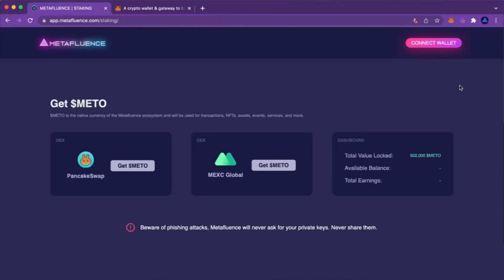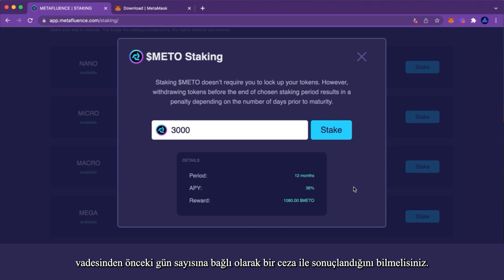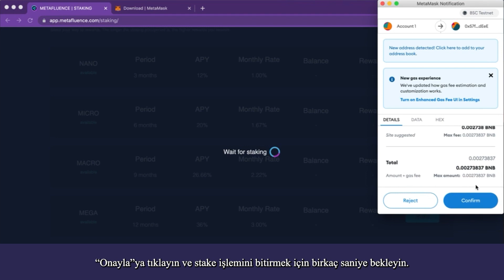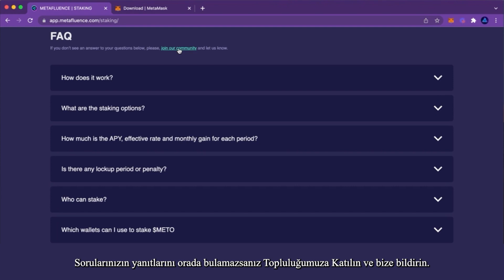$METO Staking Rehberi | Metafluence Staking ile %36'ya kadar kazanın